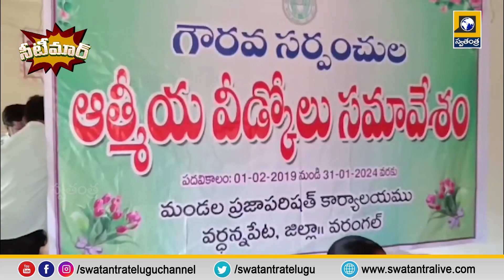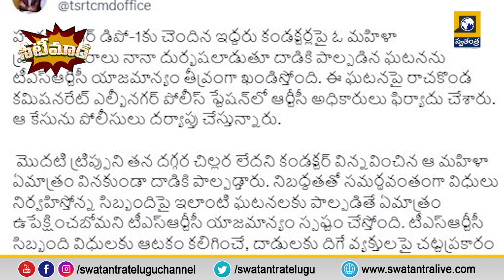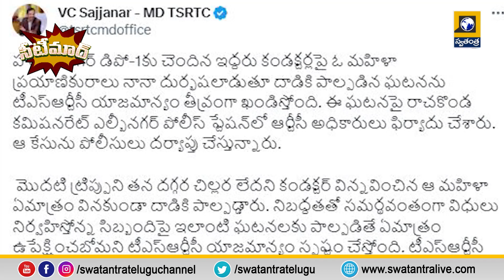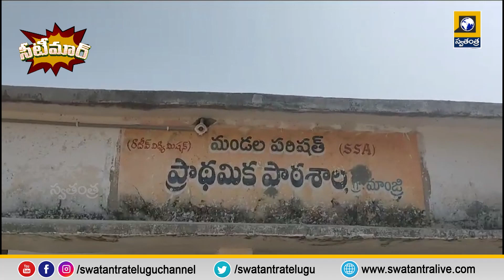Seetimar News | Swatantra news update